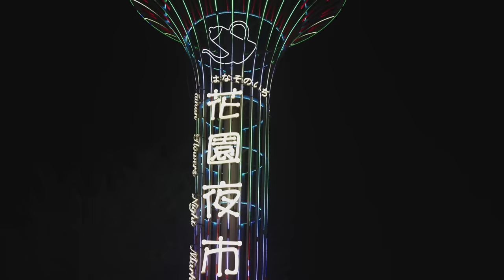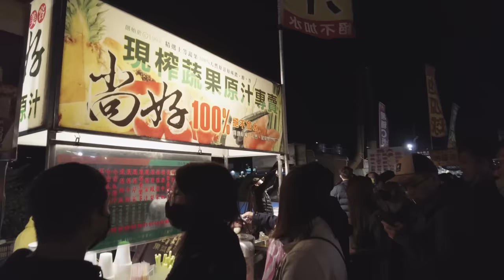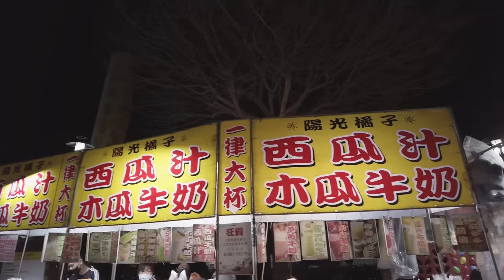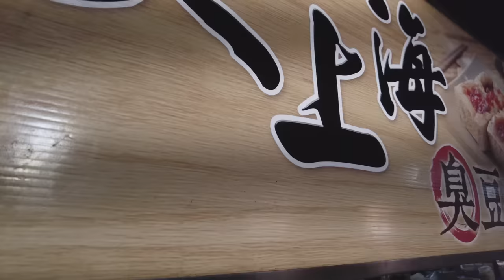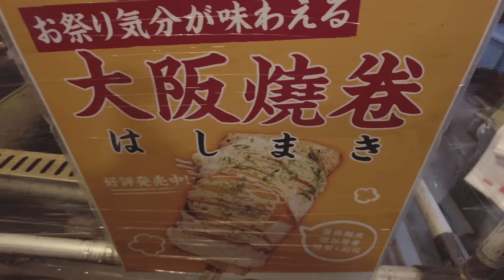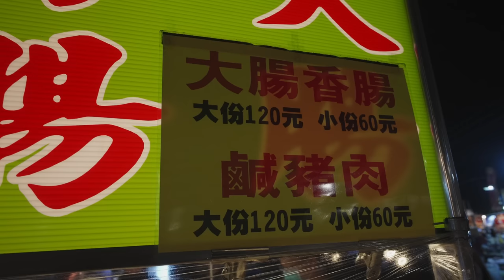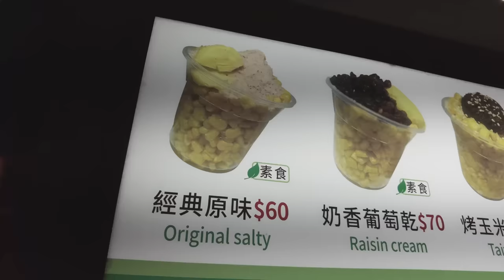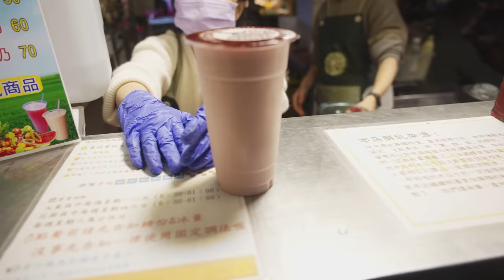【台湾旅行】台南最大の夜市「花園夜市」で屋台グルメを実食！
台南最大の夜市 花園夜市に行ってきました。
300〜400店の屋台が立ち並ぶ花園夜市は圧巻でした！
花園夜市の激うま台南グルメを実食レポートします！

台南で二番目に大きい夜市の大東夜市からリアルタイム配信したYouTube LIVEの様子はこちらからご覧いただけます。

[サブカメラ]
Sony α7Ⅳ

[レンズ]
Sony FE 24-70mm F2.8 GM II

[マイク]
Sony ECM-B1M

DJI Mic

TASCAM DR-10L

[編集環境]
MacBook Pro 14inch M1 MAX